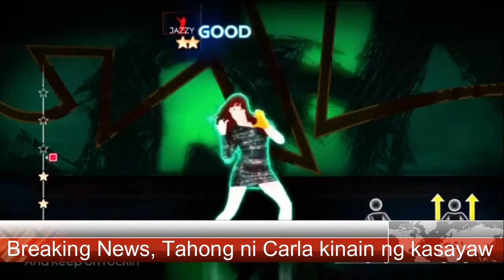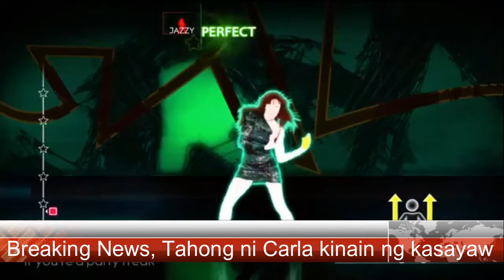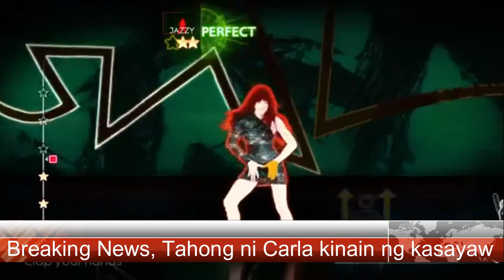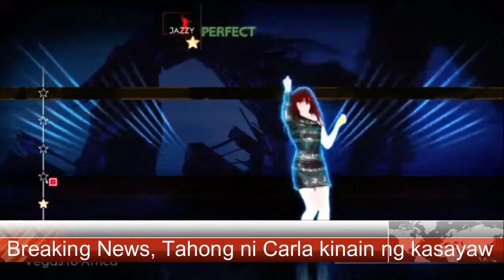TAHONG NI CARLA KINAIN NG KASAYAW, DISCO MIX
Dance Cover, Tahong ni Carla kinain ng kasayaw.

We will respectfully remove it. If you have any problem with copyright issues, or question please do not report me, take your time to contact us via mail, and we will response within 48h - 💌 💌 PEACE OUT
All credits for the right owner. It's not Intention to encroach this Music.